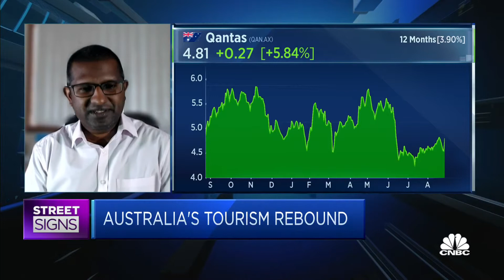Qantas stocks are a 'protected species,' says data analytics firm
Mathan Somasundaram of Deep Data Analytics says travel is a "choppy sector" but Qantas is "one to buy when everyone wants to throw everything away."